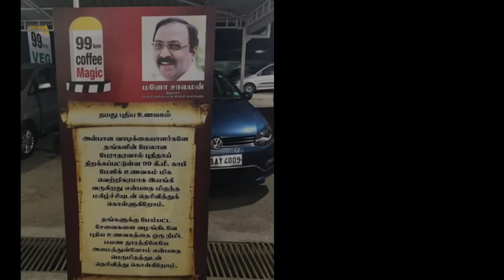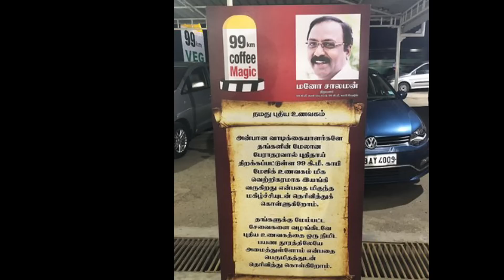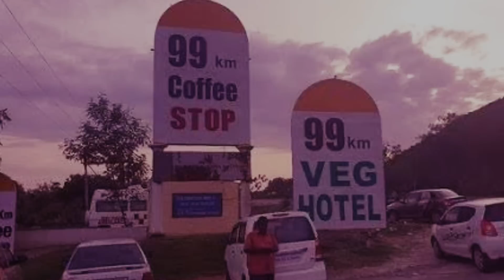ಊಟ ಮಾಡಲು ಹೋಟೆಲ್ ಗೆ ಹೋದ ವ್ಯಕ್ತಿ ಅಲ್ಲಿ ಹಾಕಿದ್ದ ಬೋರ್ಡ್ ನೋಡಿ ಬೆಚ್ಚಿ ಬಿದ್ದ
ಊಟ ಮಾಡಲು  ಹೋಟೆಲ್ ಗೆ  ಹೋದ
ವ್ಯಕ್ತಿ ಅಲ್ಲಿ ಹಾಕಿದ್ದ ಬೋರ್ಡ್ ನೋಡಿ
ಬೆಚ್ಚಿ ಬಿದ್ದ